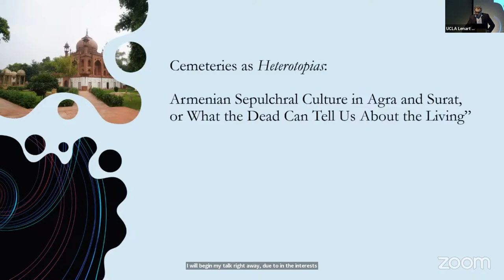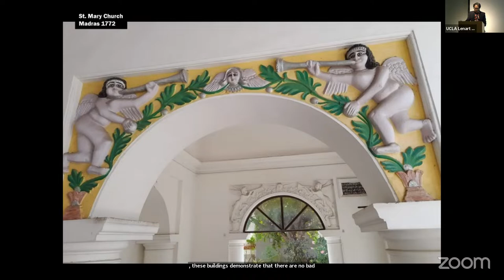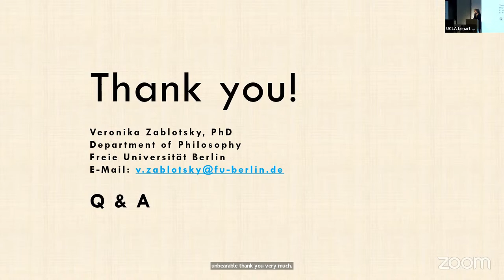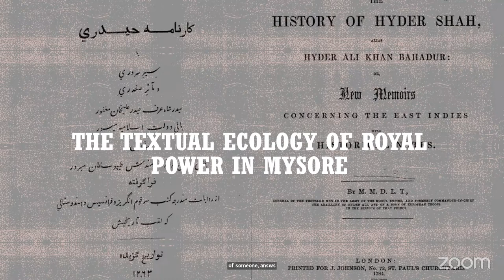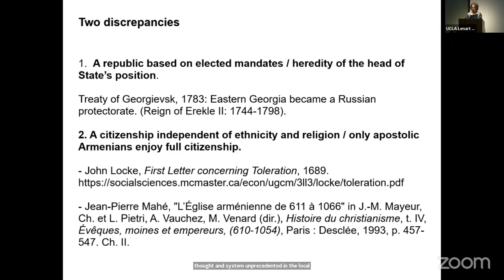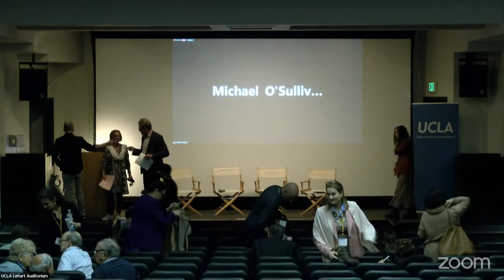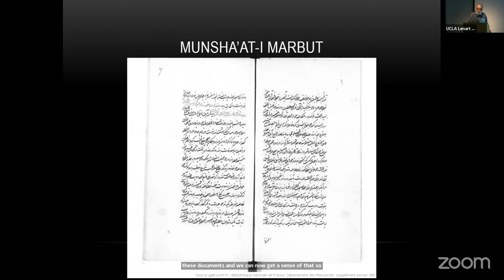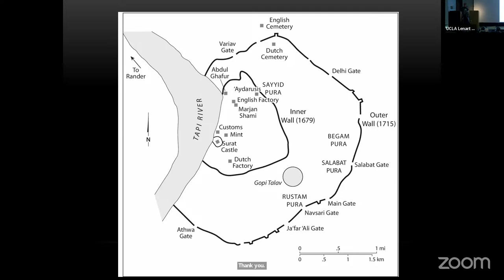Armeno-Indica: Four Centuries of Familiarity and Friendship (Day 2)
Postponed due to the pandemic, this international conference celebrates the bicentenary of the founding of Kolkata's famed Armenian College (est. 1821), one of three centers of Armenian higher learning in the diaspora during the nineteenth century and the only one that has survived and is thriving today. Bringing together economic, literary, legal, and cultural historians from India, Armenia, France, the United Kingdom, Germany, and the United States, the conference highlights how, beginning in the early modern period and continuing to the present, Armenians have traveled to India to make its distant shores and cultures their own. India looms large in the Armenian social imaginary. It was not only the place where the first Armenian proto-constitution for an “imagined” nation-republic was published (Madras, 1788/9), it was also the cradle of the first Armenian newspaper (Madras, 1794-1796), the first modern Armenian play (Calcutta, 1823), and arguably also where the first Eastern Armenian novel appeared (Calcutta, 1846), as well as where the first Armenian “feminist” tract (Calcutta, 1847) was published.

Gathering an international group of scholars, Armeno-Indica explores the Indo-Armenian saga in South Asia from the seventeenth to the twenty-first centuries. Themes to be explored include the connected economic, literary, legal, and political histories of Armenians and Indians in South Asia and beyond across the waters of the Indian Ocean. The keynote for the conference will be delivered by Professor Sanjay Subrahmanyam.

This event is organized by the UCLA Richard Hovannisian Endowed Chair in Modern Armenian History, with co-sponsorship by the Fowler Museum at UCLA, the Armenian Studies Center at the Promise Armenian Institute at UCLA, the USC Dornsife Institute of Armenian Studies, the National Association of Armenian Studies and Research (NAASR), the UCLA Narekatsi Chair in Armenian Studies, and the UCLA Center for Near Eastern Studies. More information and event details can be found